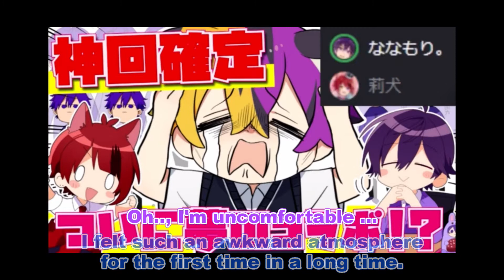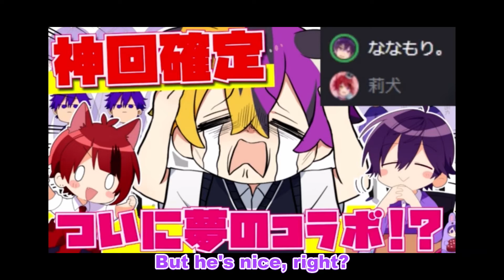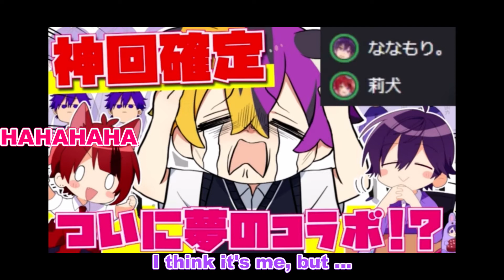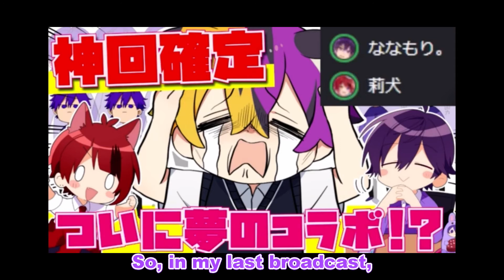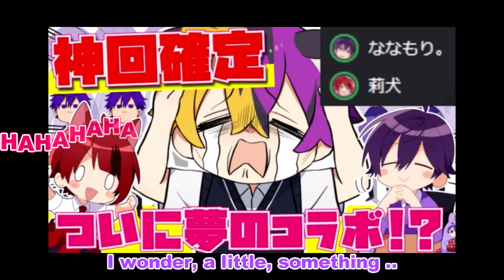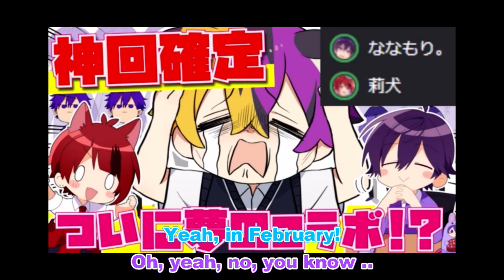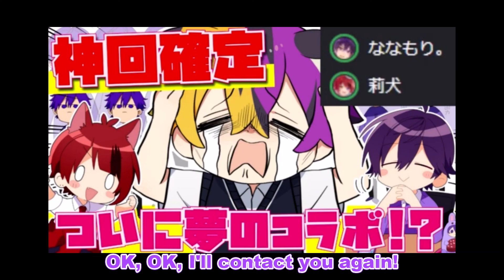[Eng sub] Rinu, Nanamori., and Their Funny (?) Friends LOLOL | StPri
Nanamo-Rinu Radio, Jan 15, 2022

This broadcast was done by only two people!
Rion and Riken are Rinu!

Rinu's entertainment skills can be seen in his sub-account!